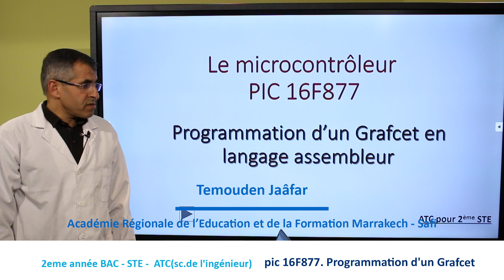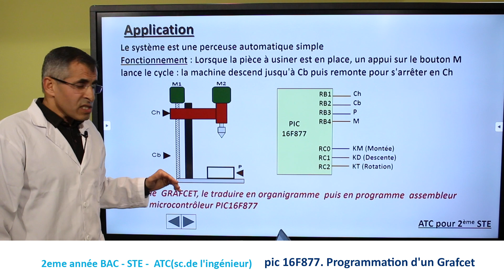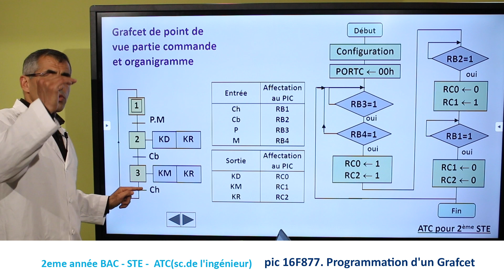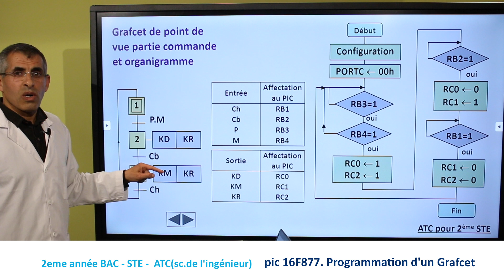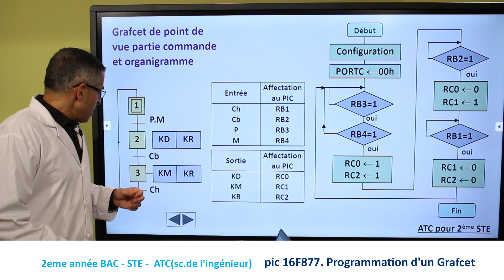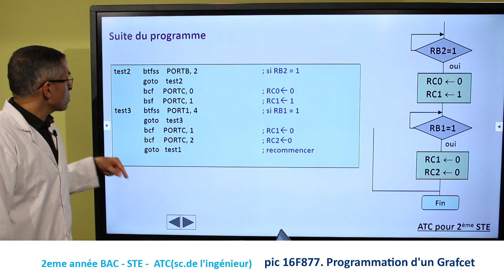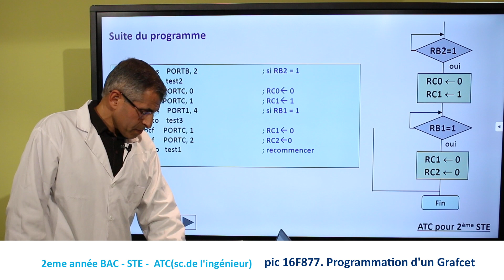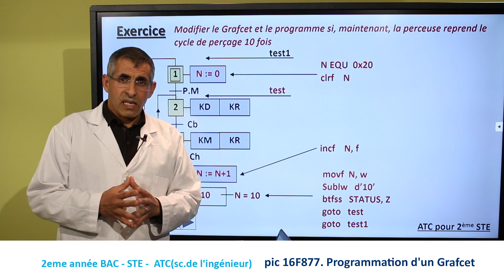pic 16F877 Programmation d'un Grafcet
ATC